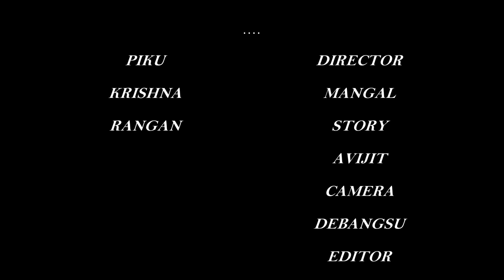'Baaton Ko Teri' FULL VIDEO Song / Abhishek Bachchan, Asin / Sad Songs / Love Creation /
Baaton Ko Teri Song / Arijit Singh / Heart Touching Love Story /90'Songs / Love Creation /